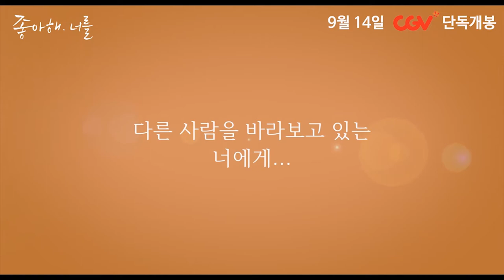좋아해 너를 황민현,김종현,최민기 촬영 현장 영상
영화 좋아해,너를 스폐셜 메이킹 영상입니다.